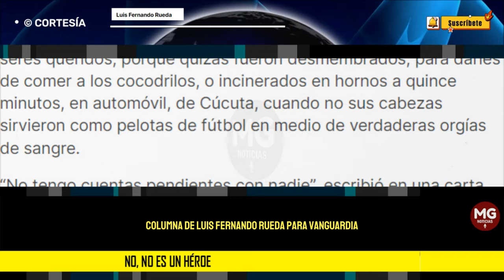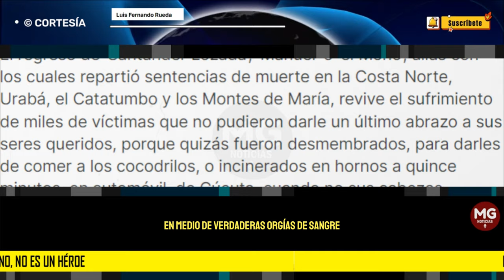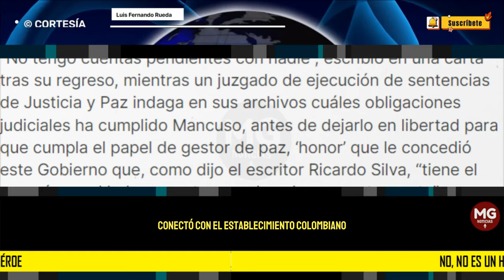NO, NO ES UN HÉROE 🎯 Luis Fernando Rueda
La deportación de Salvatore Mancuso a Colombia, el jefe paramilitar que sembró el terror en buena parte de la geografía nacional, no puede convertirse en el acto de reivindicación de un hombre que tiene más de 42.000 hechos criminales sobre sus hombros.
columna LUIS FERNANDO RUEDA